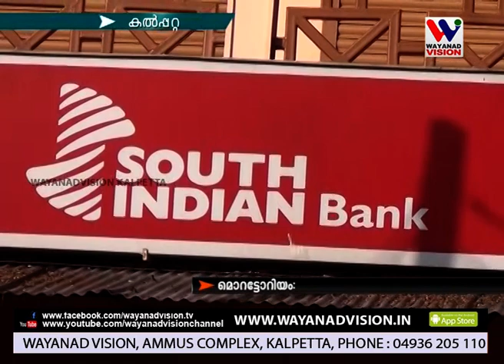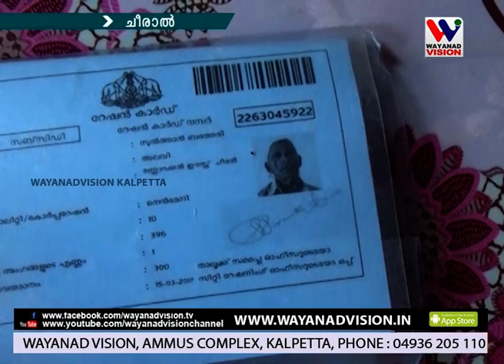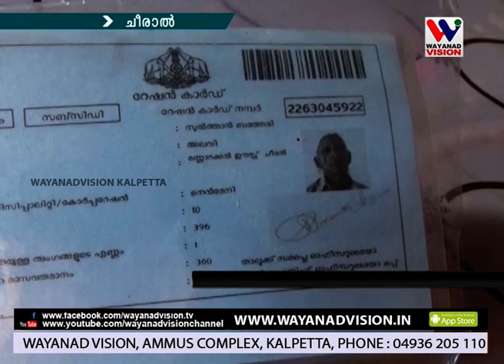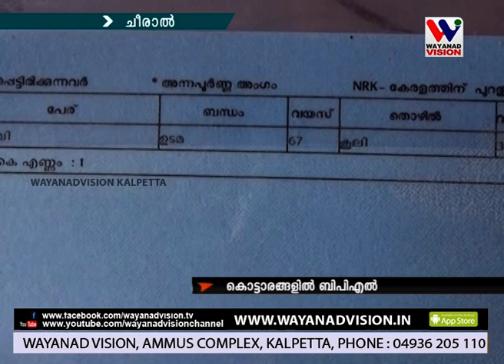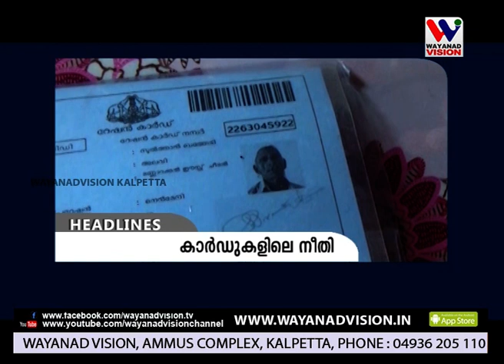WAYANAD VISION NEWS 8.30 PM March 28.03.2019